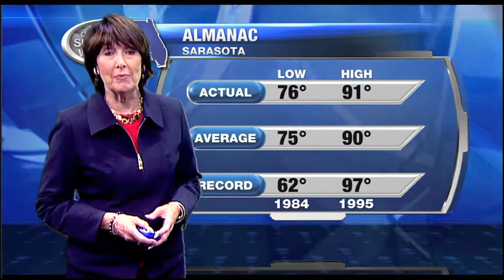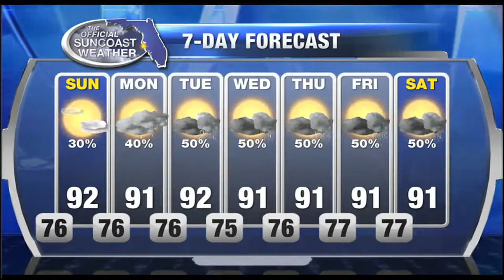Official Suncoast Forecast 11pm - Saturday July 15, 2017